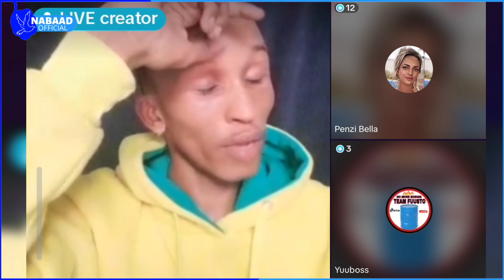Socdaal oo ka hadley safar uu sweden ku tagey iyo ciida u fududeeyey